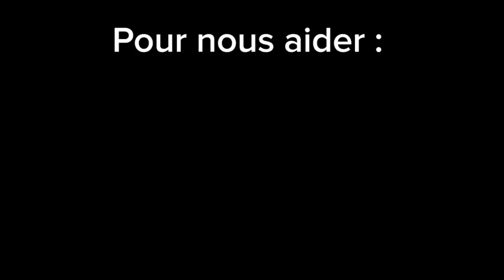FRAUDE A LA PRIMAIRE DU PS : RÉSULTATS TRUQUES OU VOTE FANTÔME ?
Révélation de fraude à la primaire PS. Les résultats de la primaire du PS sont FAUX, le président de l’organisation l’a reconnu. Mais le PS est-il allé jusqu’à bourrer les urnes pour inventer 350.000 voix ?
EDIT : le PS répond pour le moment en affirmant que l'application des pourcentages de la veille au total des votants est due à une suite de "bugs", un joli mot pour désigner une suite de décisions au gros minimum incompétentes et indignes de la mission de contrôle des autorités à la primaire.